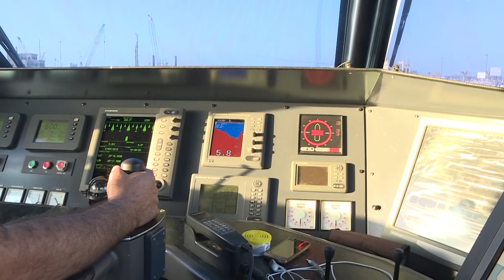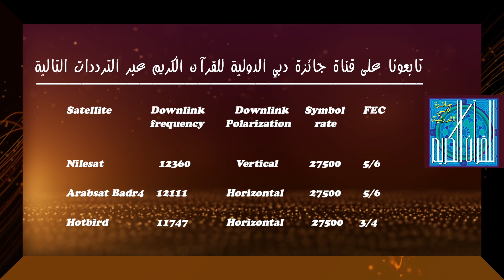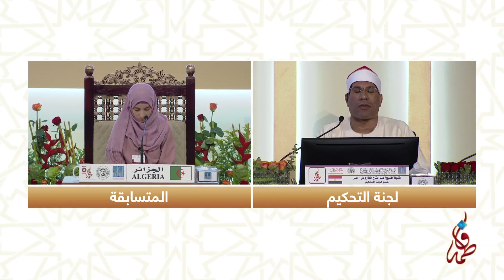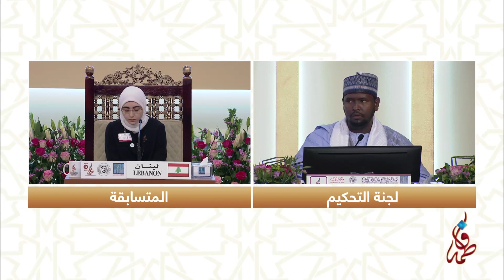يوميات مسابقة الشيخة فاطمة - الدورة الثالثة - اليوم السابع - 10 نوفمبر - 2018